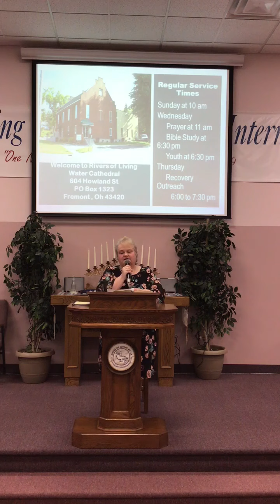Benefits Package - April 29, 2020 - Evang. Cruz Botello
National/International Evangelist with Rivers Of Living Water Ministries International.